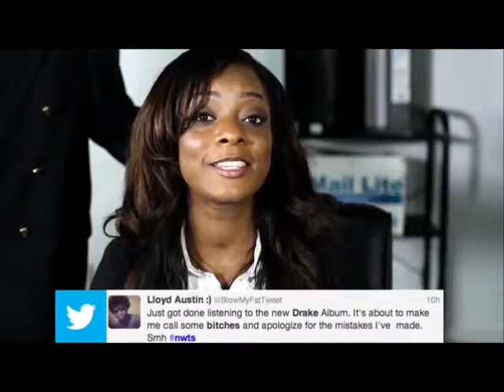British Girl Puts On American Accent To Read Drake Review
The Comment Bureau. Actress and Presenter Filly Anan reads out Internet Comments about Drake's Album - Nothing Was The Same on the spot in fake American Accent. Filmed at Jump Off TV Studios.